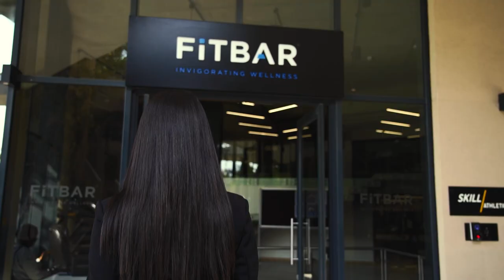BIOGEN FACE OF FITNESS 2022 - Ansu Viljoen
BIOGEN FACE OF FITNESS

I have managed to achieve one of my ultimate fitness goals 9 months after giving birth to my beautiful baby boy, breastfeeding for 8 months, starting and growing two new businesses, and keeping my family happy.

Want to know my secret?

Follow my new journey and become a better, stronger, and happier version of yourself.